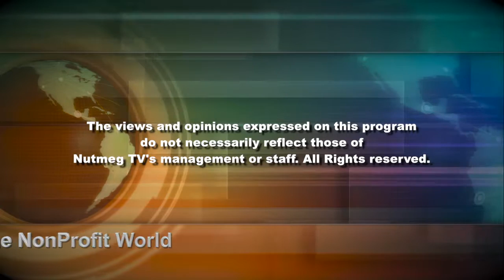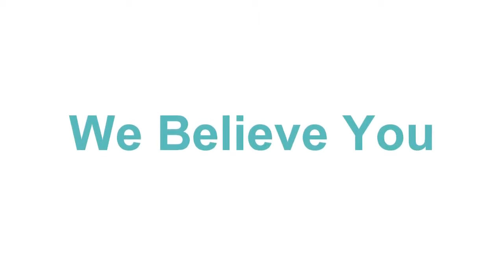The NonProfit World TV Show - CT Alliance To End Sexual Violence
The NonProfit World TV Show.. CT Alliance To End Sexual Violence was produced by Sara DeGraff, Director and Executive Producer of the NonProfit World.